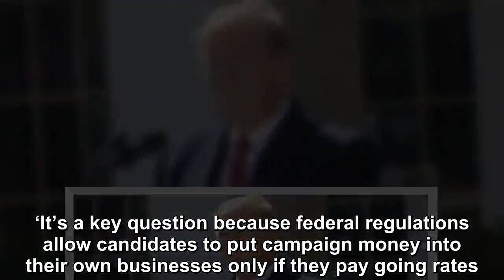Not only spending much of his money, Trump also stole $ 1.3 million in campaign funds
The presidential candidate who ran on a platform of spending his own money to be elected, therefore being the only candidate not beholden to big donor